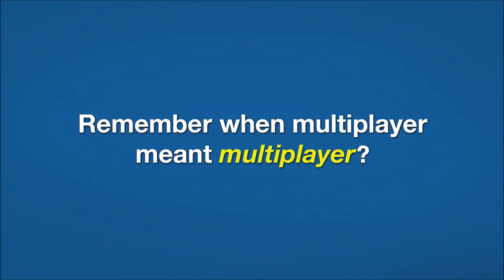Cel Damage HD Game Trailer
Hello PlayStation Friends in Europe, the Middle East, Australia and New Zealand! I'm Daniel Posner of Finish Line Games, developer of Cel Damage HD, reaching out to you from Toronto. Finally, the wait is over: Cel Damage HD is coming out on 14th May, 2014!